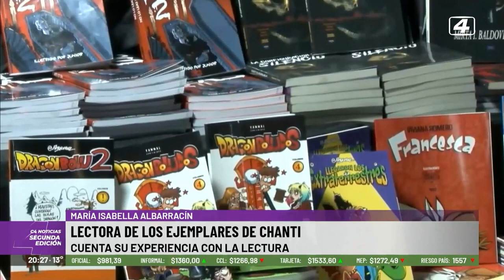Nuestra pequeña escritora de 11 años presente en la Feria del Libro en Jujuy